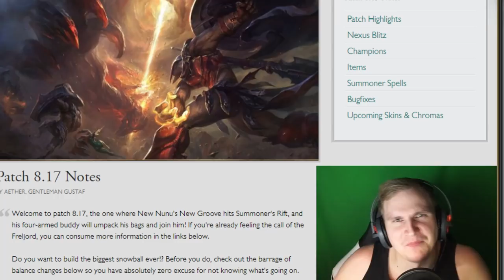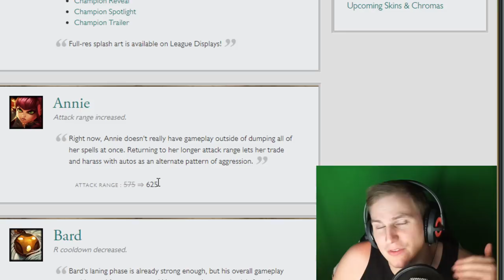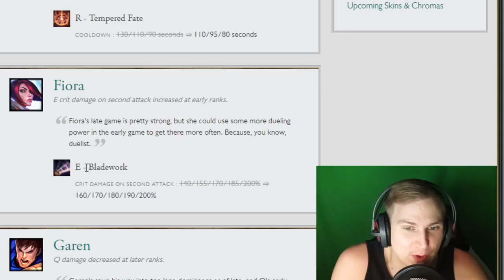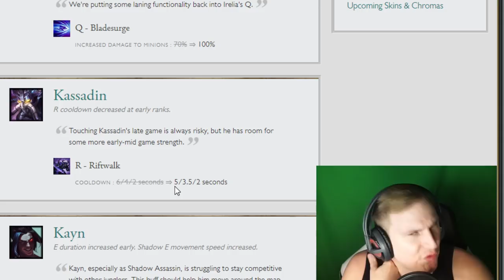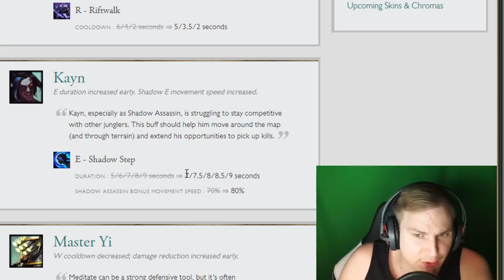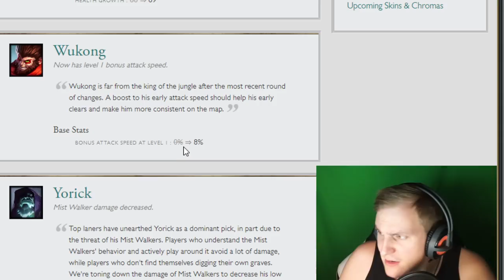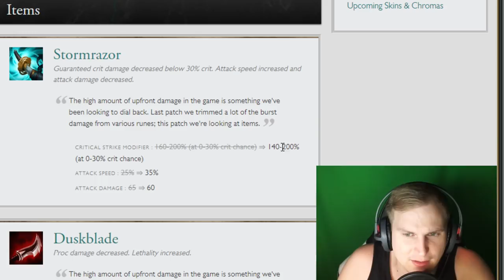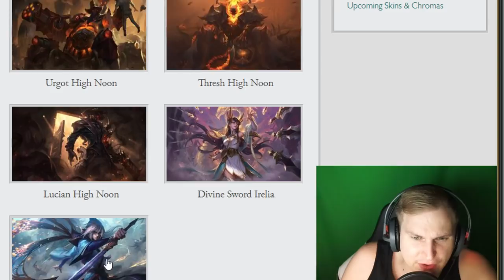Ich bin dumm und Master Yi auch - Patch Notes 8.17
Unterstützt mich in dem Ihr hier bei Amazon einkauft: